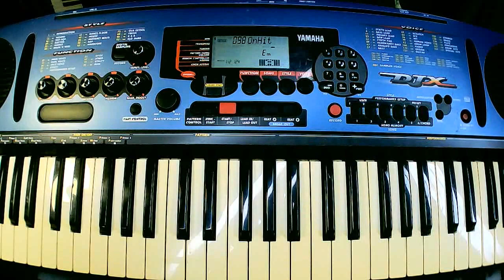YAMAHA PSR D1 / DJX (ALL STYLES demonstration)